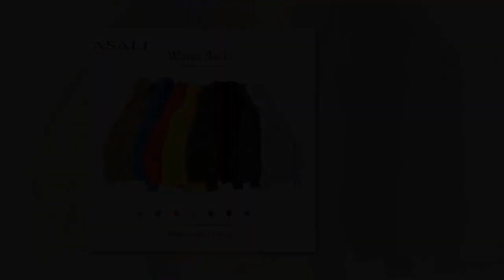Top 50 best affordable hoodies and sweatshirts for men S6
Video Top 50 best affordable hoodies and sweatshirts for men S6 include hoodies and sweatshirts designs below, record the start time of each hoodies and sweatshirts. More, Video has subtitle, If there are no captions available on video, You click the subtitle button in the bottom of the video.

00:00 -- 1  FIZLA New Brand Marvel Hoodies men high quality Long sleeves Casual men Sweatshirt Hoodies marvel print Hoodie Tracksuits male
00:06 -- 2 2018  Hoodies Men Sudaderas Hombre Hip Hop Mens Brand Leisure Zipper Jacket Hoodie Sweatshirt Slim Fit Men Hoody XXL
00:13 -- 3 Men's Casual Sweatshirt  Men's Zipper Slim Hoodies Sweatshirts Pullover Coat Tops  dropshipping    augu15
00:20 -- 4 LUCKYFRIDAYF Xxxtentacion Revenge Hoodies Men/Women Sweatshirts Rapper Hip Hop Hooded Pullover sweatershirts male/Women Clothes
00:27 -- 5 New Anime Design Naruto Baseball Shirt Short Sleeve Baseball Jacket Uchiha Hatake Uzumaki Clan Badge Print Shirts Unisex Clothes
00:35 -- 6 SMZY Detroit Become Human Hoodies Men Autumn Fashion Soft Sweatshirts Men Pop Hooded Cool Hoodie Sweatshirt Long Sleeve Clothes
00:42 -- 7 MYDBSH 2018 New brand Hoodie Streetwear Hip Hop Black gray Hooded Jersey Hoody Men's Hoodies and Sweatshirts Plus Size XS XXXXL
00:49 -- 8 WENYUJH 2018 Winter New Tracksuit Men Fashion Thicken Velvet Casual Hooded Warm Thick Hoodie Solid Moleton Masculino Sweatshirt
00:55 -- 9 TUNSECHY Anime Hoodies Dragon Ball Z Pocket Hooded Sweatshirts Goku 3D Digital printing Men Women Long Sleeve New Hoodie
01:02 -- 10 New 2018 fashion comfortable fashion men and women hooded 3D digital printing hoodie shirt round neck pullover
01:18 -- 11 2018 Autumn New Arrival High JUST BREAK IT Printed Sportswear Men Sweatshirt Hip Hop Male Hooded Hoodies Pullover Hoody clothing
01:24 -- 12 GA1.26  TV17.19 fdgvdf dsvsdv
01:31 -- 13 Professional Dropshipping Assc Hip Hop Hoodies Men I Feel Like Pablo Kanye West Streetwear Hoodie Sweatshirts
01:38 -- 14 Devin Du Anime Hoodies Men/Women 3d Sweatshirts With Hat Hoody Unisex Anime Cartoon Hooded Hoodeis Fashion Brand Hoodies
01:45 -- 15 New Harajuku 2018 Hoodie Men's Long Sleeve Hoodie ADI Print Sweatshirt Men's Casual Brand Clothing Hoodie Jacket
01:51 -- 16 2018 Full O neck Print Floral Casual Sweatshirt Men Sudaderas Hombre Poleron Mens Sweatshirts Male Sweat Homme Moleton Masculine
02:00 -- 17 Dropshipping New Hoodies 3D Print Men Hoodie Hoody Man Hip Hop Casual Coat Sweatshirts with Zipper Plus Size 5XL
02:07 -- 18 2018 Aikooki High Quality 3D Print Rainbow Six Siege Hoodies Men/women Fashion Warm Harajuku 3D Rainbow Six Siege Men's Hoodies
02:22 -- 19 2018 New Brand Hoodie Streetwear Hip Hop red Black gray white Hooded Hoody Mens Hoodies and Sweatshirts Size 3XL
02:29 -- 20 SMZY Lil Peep Hooded Hoodies Mens Sweatshirts United States Popular Rap Singer Sweatshirts Men The Great Hip Hop Singer Clothes
02:37 -- 21
02:53 -- 22
02:59 -- 23
03:17 -- 24
03:24 -- 25
03:31 -- 26
03:37 -- 27
03:43 -- 28
03:50 -- 29
04:05 -- 30
04:12 -- 31
04:19 -- 32
04:25 -- 33
04:32 -- 34
04:48 -- 35
04:55 -- 36
05:01 -- 37
05:07 -- 38
05:14 -- 39
05:21 -- 40
05:28 -- 41
05:43 -- 42
05:50 -- 43
05:58 -- 44
06:06 -- 45
06:13 -- 46
06:20 -- 47
06:27 -- 48
06:34 -- 49
06:41 -- 50